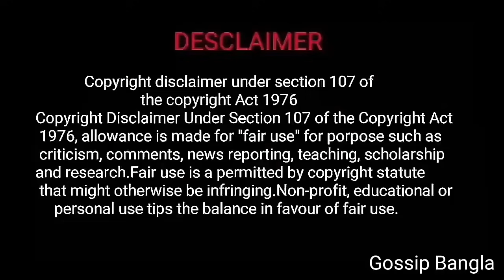গানের লড়াইয়ে কে সেরা-"মাহিয়া মাহি" না "নুসরাত ফারিয়া"? Mahiya Mahi || Nusrat Faria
Hey🥰 Gossip Bangla family❤️ Welcome to Gossip Bangla 🤗 And Let's enjoy the video with your friends & family💖

(Voice Over By:  Priyanka
 Video Edited By: Priyanka)